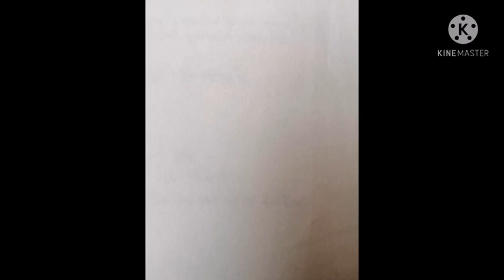4 stenography dictation 90wpm court સ્ટેનોગ્રાફી ડીકતેશન ૯૦ શબ્દ ઝડપ કોર્ટ